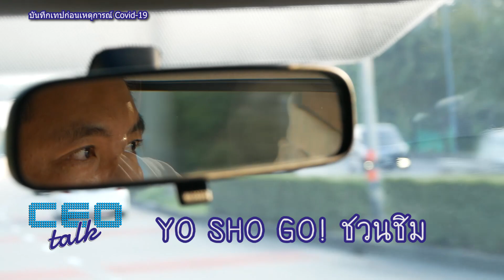ร้าน เกษมสุข โภชนา สามแยกพิชัย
ชวง YO SHO GO
พบกับ

สดทาง Youtube Live CEO talk TV
จันทร์-ศุกร์ 11.30 น. โมงเป็นต้นไป